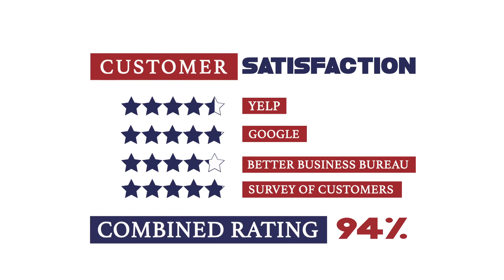2019 was a big year at American Financial Network!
2019 was an amazing year and 2020 is on track to be even better. If the company you’re with is not supporting the vision you have for your business why are you still there?

2020 will be my 5th year with AFN and there are opportunities for you in every stage of your career. We are currently hiring team loan officers, self gen loan officers, sales managers, and branch managers.  In this case the “grass is greener”. :)  To see what you’ve been missing call / text